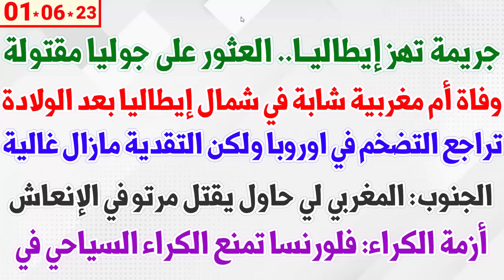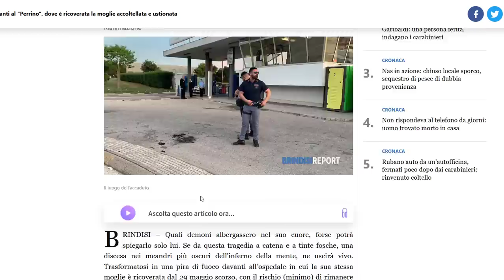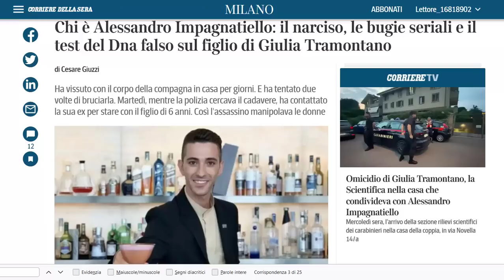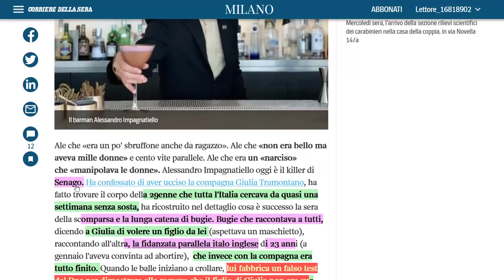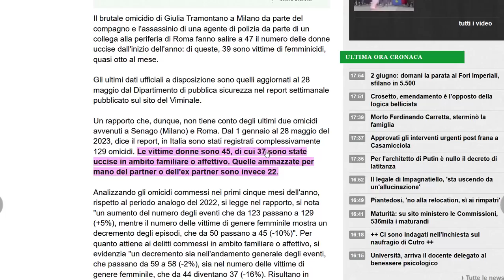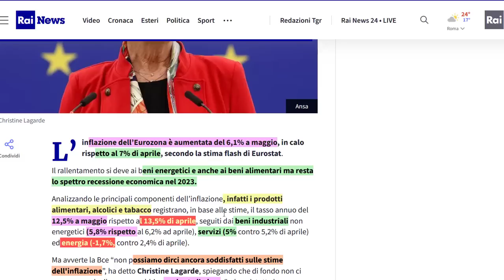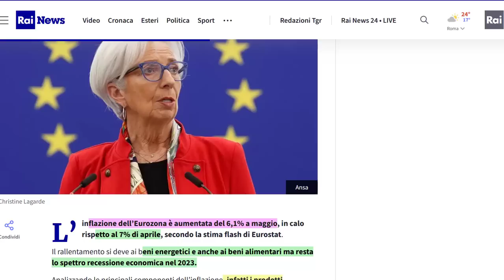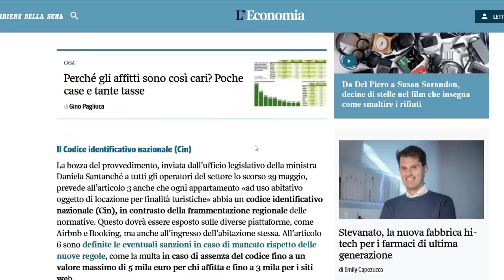جريمة تهز إيطاليا.. العثور على جوليا مقتولة + تراجع التضخم في اوروبا ولكن التقدية مازال غالية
جريمة تهز إيطاليا.. العثور على جوليا مقتولة + وفاة أم مغربية شابة في شمال إيطاليا بعد الولادة + تراجع التضخم في اوروبا ولكن التقدية مازال غالية + الجنوب: المغربي لي حاول يقتل مرتو في الإنعاش + أزمة الكراء: فلورنسا تمنع الكراء السياحي في المدينة